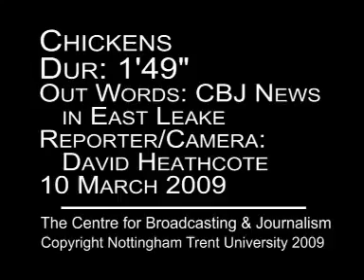David Heathcote Chickens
My first attempt at filming animals! After he viewed it, my tutor shook his head and said "David, you have a unique style."  But at least he was smiling when he said it.  (The eggs were superb!)